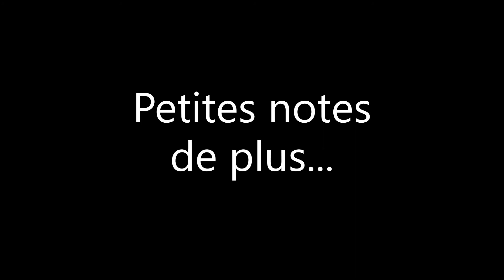Broderie perlée 2 - Techniques de Nathalie Bertin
Atelier 2 - Mouvement Respire.

AFRY, fière récipiendaire d'un financement du Ministère du Patrimoine canadien